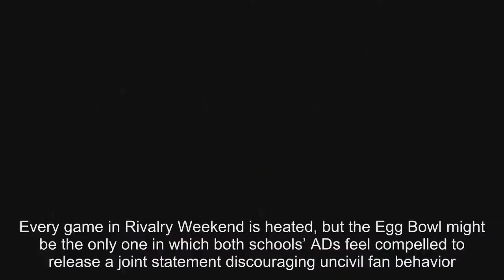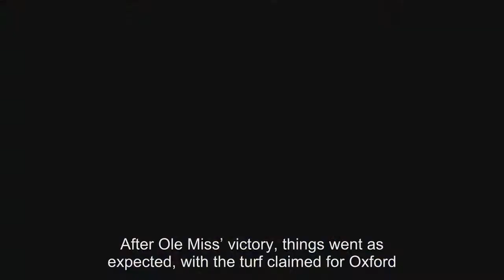Egg Bowl 2017 was a perfectly chippy mess for 4 hours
Every game in Rivalry Weekend is heated, but the Egg Bowl might be the only one in which both schools’ ADs feel compelled to release a joint statement discouraging uncivil fan behavior. An already wild rivalry had reached a boiling point amid Ole Miss’ bowl-banned, scandal-bound season, and Thanksgiving night, it bubbled over a little bit. On the field, we had a dang pre-game brawl during warm-ups .and another staredown dustup before kickoff:  Lewis is, of course, the star MSU linebacker who’s made a hobby of trolling the Rebels on Twitter and is currently in the middle of the NCAA’s investigation into Ole Miss. The game itself was a total wreck, with seven combined turnovers and 22 combined penalties, but the teams were much less chippy than expected for most of the game. Things got going again in the second half.After Ole Miss receiver AJ Brown’s caught a long TD pass, the Starkville native added more fuel to the fire, declaring the hometown crowd to be his constituents:  When Ole Miss defensive end Breeland Speaks recovered a Mississippi State fumble, he waved hello to (probably not) the camera or (presumably) the MSU crowd, but that’s not the best part. Later in the game, he got ejected on a crucial personal foul penalty for whapping a Bulldog in the face, and AGAIN WAVED TO THE CROWD AS HE WAS LEAVING. Following that, Ole Miss WR D.K.Metcalf celebrated a long TD by peeing on the Bulldogs, a la Odell Beckham Jr. :Even one of the most heartfelt moments, when MSU starting QB Nick Fitzgerald was being carted off with injury, still involved a middle finger, though apparently one meant with affection. Fitzgerald later clarified that it was a gesture of brotherhood toward backup Keytaon Thompson. After Ole Miss’ victory, things went as expected, with the turf claimed for Oxford. And on social media, Ole Miss fans lived it up as you’d expect.Here’s a Rebel and Olympic gold medalist turning one of Lewis’ legendary Rebel-mocking tweets against him after his team lost:  In 1926 after a 7-6 Ole Miss win, the matchup ended in a brawl. From our friends at Red Cup Rebellion:  The Golden Egg was in fact born of violence. In 1926, Ole Miss students initiated a violent encounter with authorities and CLANGA fans as they tried to rip down the goalposts following a 7-6 victory over State. I’ll let Alex McDaniel take it from here: “The postgame scuffle inspired a plan to award a trophy to the winning team each year “with the primary purpose of creating a better spirit between the two institutions and preventing any fistic encounters which may occur at the end of the game. ”“Though some accounts infer the trophy wasn’t called the Golden Egg until after it was made and fans realized it looked more like an egg than a football, that was merely a coincidence. ”“Ironically (and fittingly), the Battle for the Golden Egg, born from the desire to find common ground and avoid future fights, has evolved into one of the nastiest rivalries in college sports. ”That bad blood b